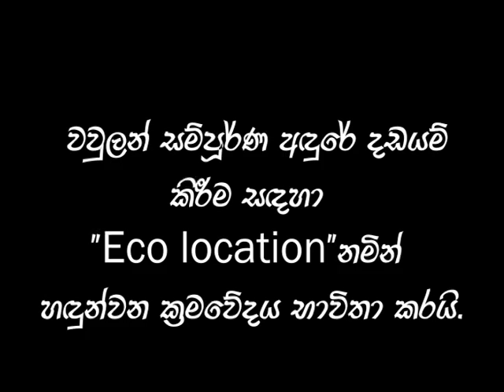දැනුම් පොත 009